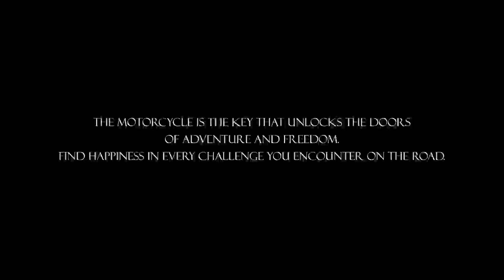PORT DE LA CARRASQUETA - ALICANTE - FULL VIDEO - NON STOP - DIRECTOR´S CUT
Hello everyone. This video belongs to the tour of Spain on a motorcycle in stages. In 2023 we will visit Murcia and Valencia knowing incredible places. Will you stay and see them together??
This port is La Carrasqueta in Alicante. Mythical port in the province where you have to be very careful due to the high number of accidents there are.

Hola a todos. Este video pertenece a la vuelta a España en moto por etapas. En 2023 recorremos Murcia y Valencia conociendo lugares increÍbles. Te quedas y los vemos juntos??Este puerto es el de La Carrasqueta en Alicante. Puerto mítico en la provincia donde hay que tener mucho cuidado por el elevado numero de accidentes que hay.

FACEBOOK   MILOHMOTOVLOGS
LAS CHUCHES:
INTERCOMUNICADOR VNETPHONE V6
INTERCOM BT-S2
MANDO DISTANCIA BLUETTOTH
CÁMARA GITUPGIT2
SOPORTE MOVIL
MALETAS LATERALES
PUERTO USB
INTERMITENTES LEDS
Viajar en moto es una de las mejores sensaciones que podemos sentir en la vida. Recorrer carreteras, descubrir nuevos paisajes y lugares, sus gentes y gastronomía etc.. Improvisar y adaptarse cada día es todo una aventura.